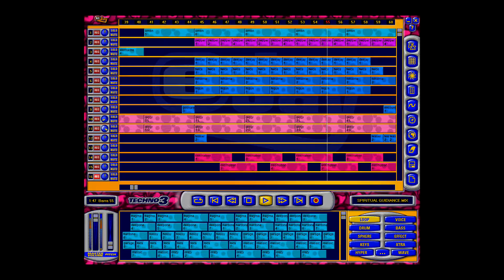eJay Allstars Techno3 Spiritual Guidiance